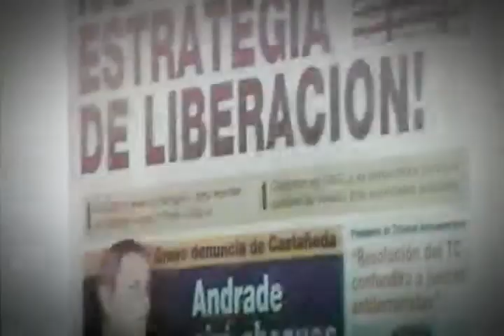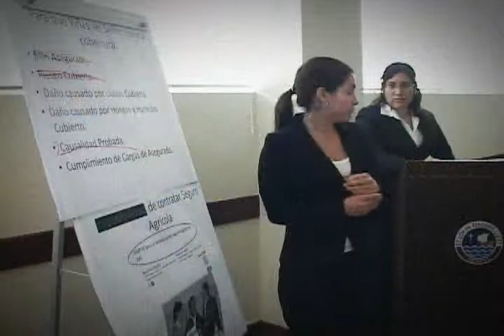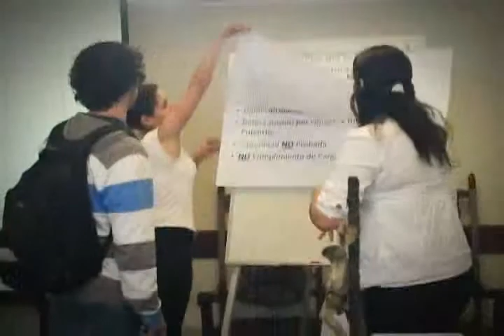Facultad de Derecho hoy